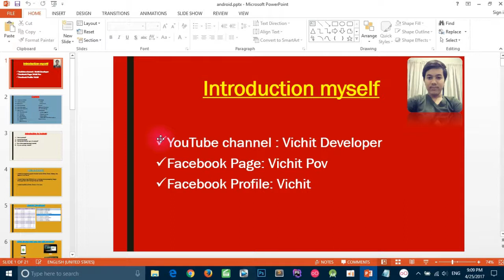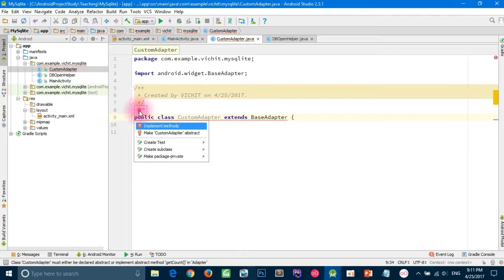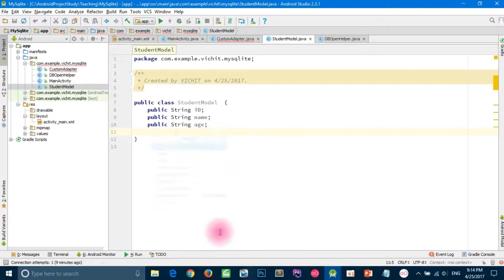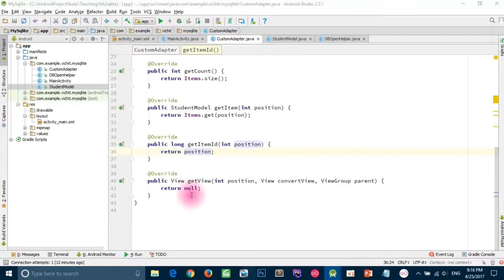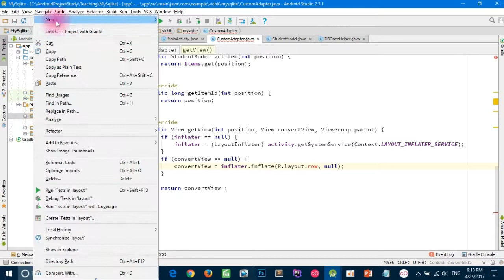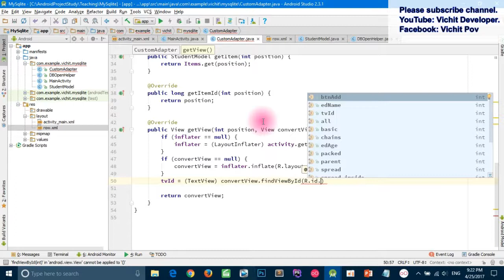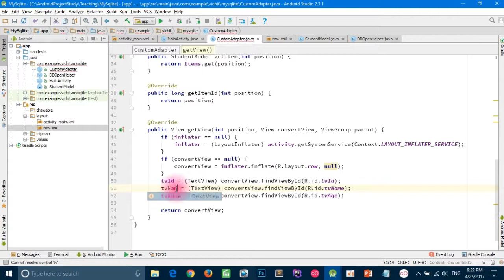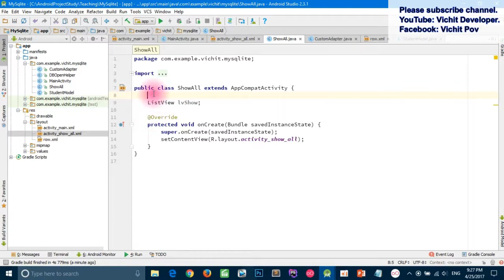Android Database SQLite - Custom ListView to Show Data in Android Studio(Part3)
Android tutorial,
Java for android,
android tutorial,
android tutorial step by step,
Android Tutorial 2017,
Android Khmer,
Android Tutorial khmer,
Android PHP MYSQL Tutorial,
How to create button in android studio,
Java for android tutorial 2017,
Parsing JSON in android,
Hello world in android,
Android navigation drawer,
Android navigation bar,
android login and registration with php MySQL,
android login app,
android simple login example,
how to design xml in android,
android for beginner,
 android for advanced,
android studio android program,
Android Studio Android Programming Tutorial.
java tutorial for beginners,
java tutorial for beginners netbeans,
java gui tutorial for beginners netbeans,
java arrays,
java arraylist,
java arrays and loops,
java arrays and methods,
Java Programming Tutorial,
java arrays examples,
java login form with mysql,
Netbeans Java Login Application,
java simple project,
java project with mysql,